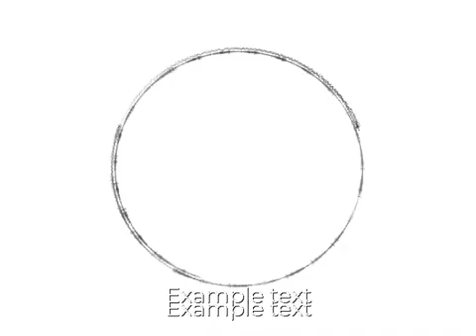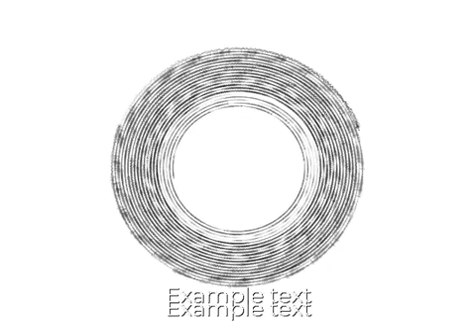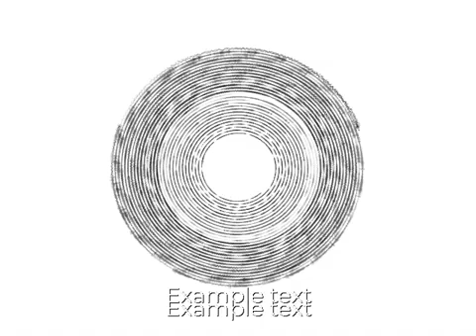Astronomia No Copyright Music 2021 Full Episode 208